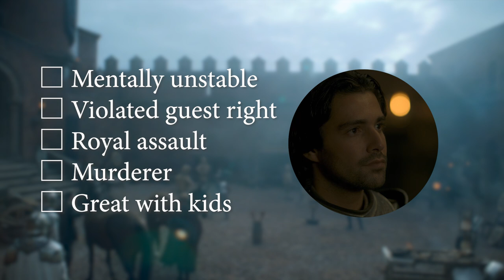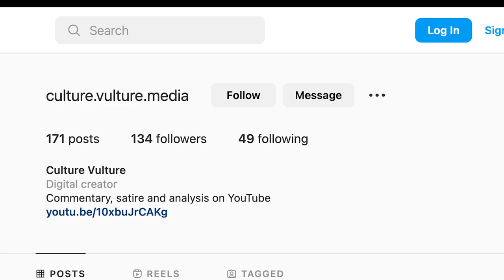House of the Dragon Season 1 Ep 6 Recap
What did you think of House of the Dragon season 1 episode 6?

- Special thanks to Jeremy and Mokarokas for you support!

00:00:00 Intro
00:00:17 Birth scene #1
00:01:23 Spectacularly nothing
00:01:43 Baby shower
00:02:06 There is no war in Ba Sing Se
00:02:38 How to actually Train Your Dragon
00:03:28 Helena loves a centipede
00:03:59 Alicent fails biology class
00:04:12 Asking the clinically insane for mental health advice
00:04:33 Aegon the W***erer
00:04:58 Pointless scene of dragons flying around
00:05:23 Dinner in Pentos
00:06:28 Lads that train together
00:07:52 Harwin gets told off
00:08:15 Rhaenyra's breasts
00:09:28 Attrocious dialogue
00:10:12 Small Council meeting
00:11:10 Lyonel resigns
00:11:33 The secret to not aging
00:12:01 Reliable henchmen
00:12:14 Birth scene #2
00:13:00 Time to Say Goodbye
00:13:16 The Targs skip town
00:13:35 Cursed fire at Harrelhal
00:13:55 You ask, Larys delivers
00:14:14 Outro

70s Music by Dar Golan
Funkman by K. LOUK
Solo Cello Passion by Doug Maxwell
Sneaky Kitty by Dar Golan
Funky Suspense by Bejamin Tissot
Wineglass by MOKKA
Sunshine Samba by Chris Haugen
Swagger Trailer Background Music by Soundride
Old Tapes by MOKKA